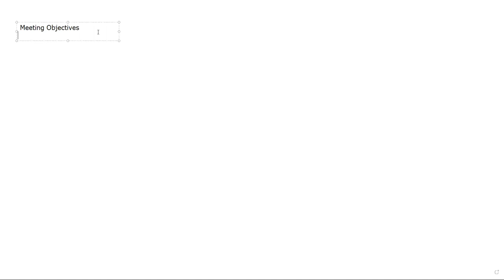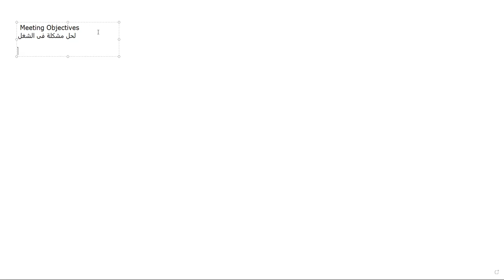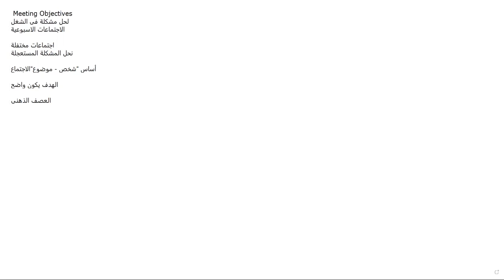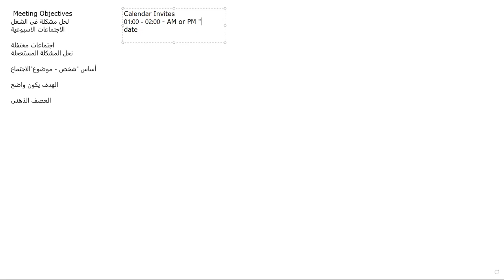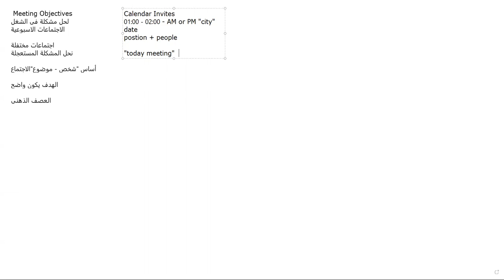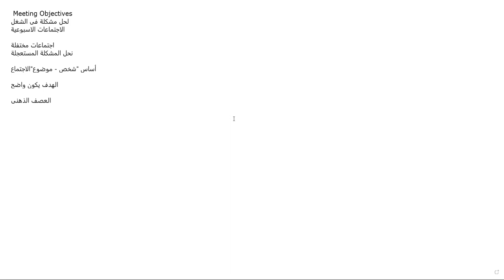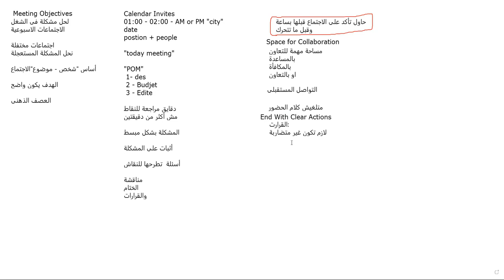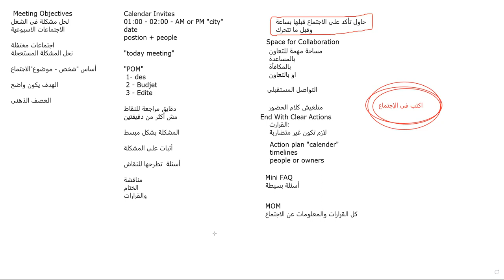5 Points to Make Your Business Meetings More Efficient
In this video, learn 5 effective strategies to optimize your business meetings and enhance productivity. From setting clear objectives to utilizing technology, MahmoudQolqala.com shares valuable insights to streamline your meetings and ensure they are productive. Say goodbye to endless discussions and hello to efficient, results-driven meetings! For more tips and resources, visit mahmoudqolqala.com.